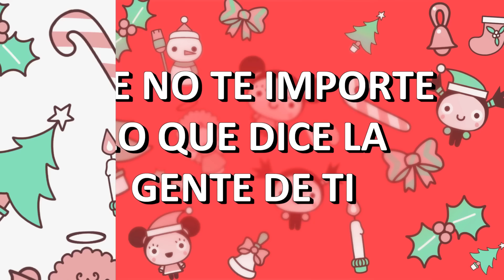Los propósitos de Pucca para 2023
Como cada comienzo de año, todos hacemos nuestra lista de propósitos para ir cumpliendo. Y estos son los buenos propósitos que Pucca quiere cumplir.